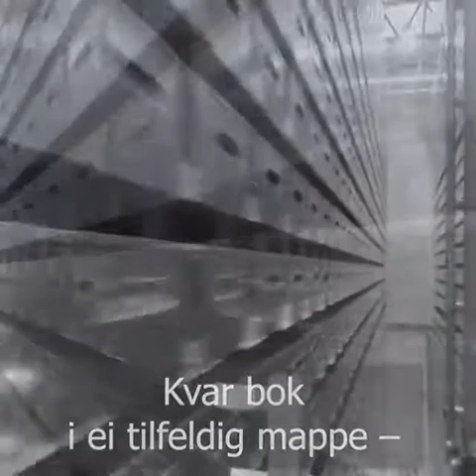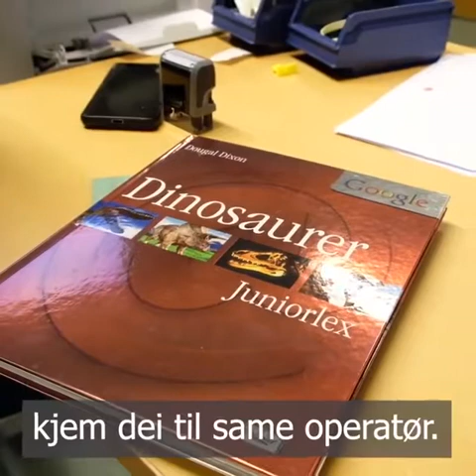Futuristisk kaoslagring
1,3 millionar bøker tilfeldig plassert. Gigantiske robotar finn fram akkurat den boka du vil ha. Nasjonalbiblioteket har bøker som bibliotek rundt omkring i landet kan låne dersom dei ikkje har dei tilgjengelege sjølv. Lagringssystemet heiter kaoslagring og ser ut som om det er henta frå ein science fiction-film 🤖🤖🤖